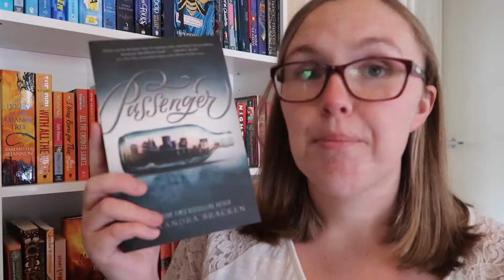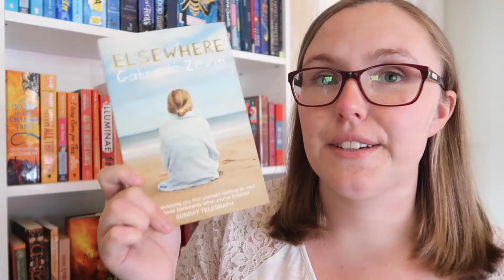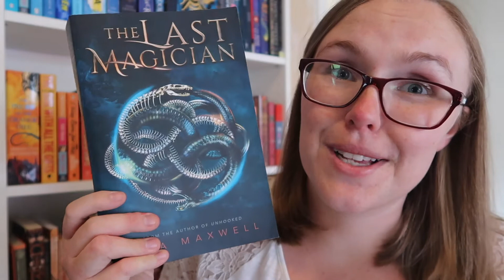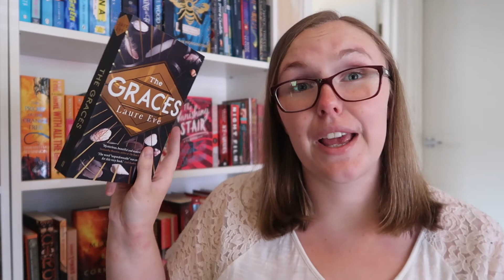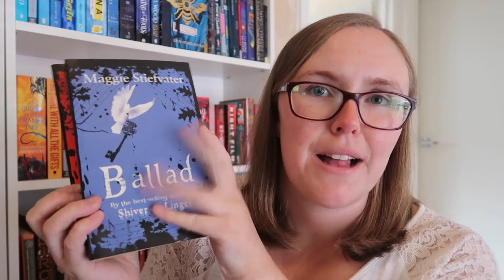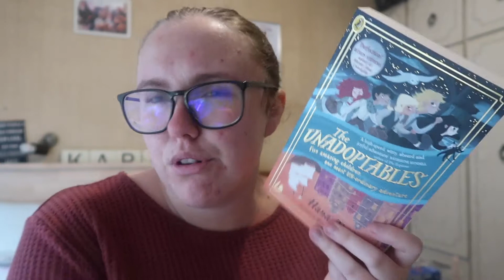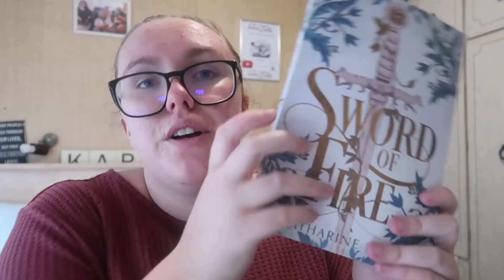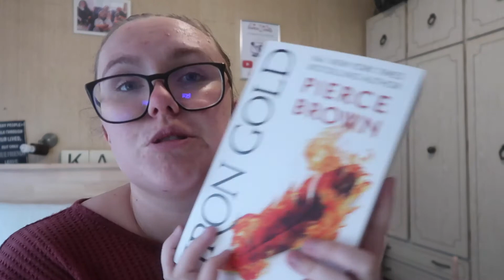MASSIVE BOOK UNHAUL 2021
It's been a while since I've done an unhaul (a really long while) so its way overdue! Enjoy!